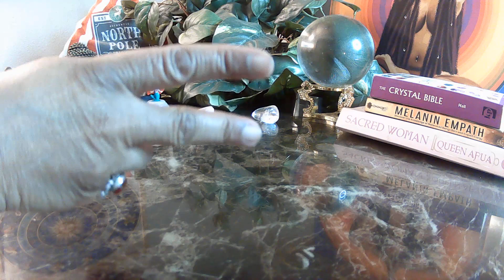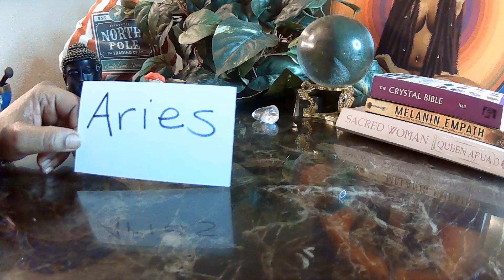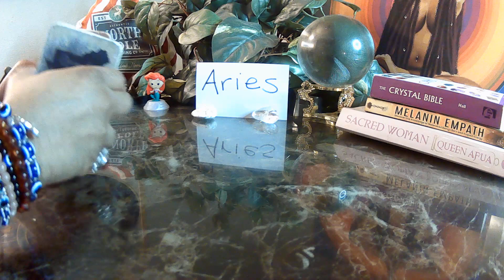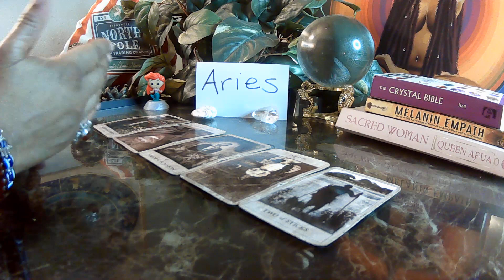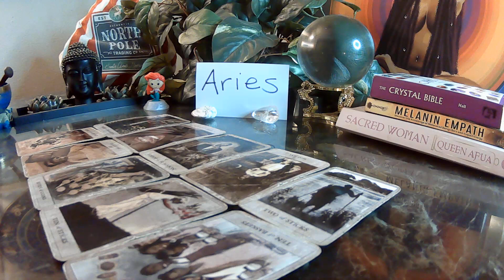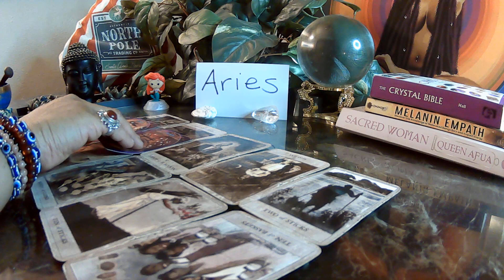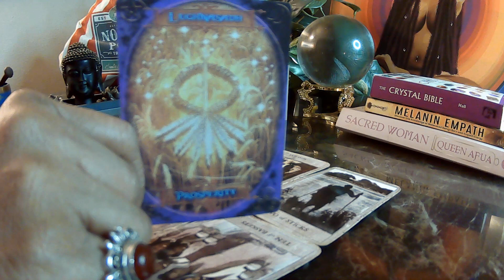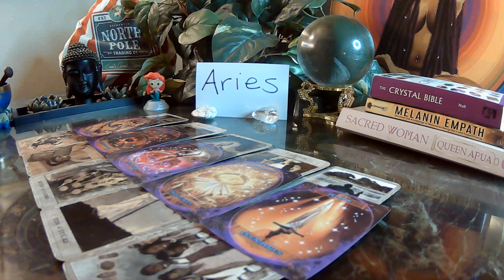MEDUSA'S MESSAGES: ARIES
This is a general reading for the collective. Please use discernment while viewing these videos. Take only what resonates and leave the rest. Switch the roles where you see fit. Only you know how this message fits into your life. If it doesn't fit don't force it. POWER OF A WOMAN, SYMBOL OF SUPREMACY.